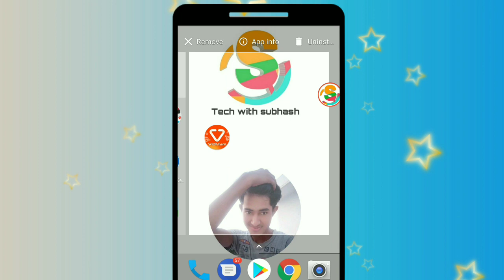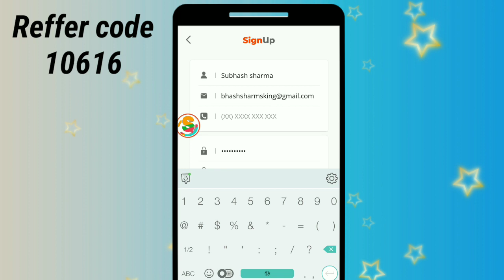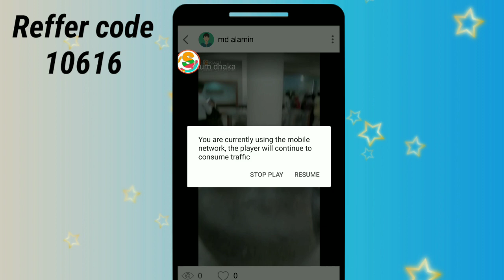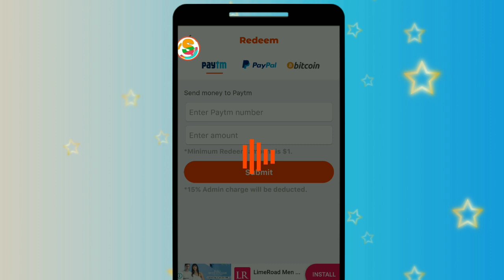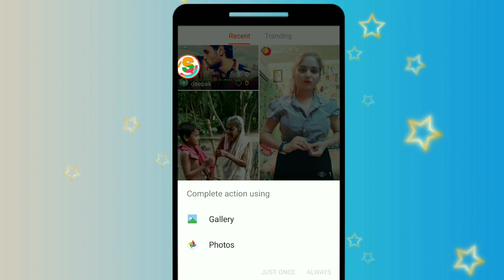How to use vidmani app ?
vidmani app || how to use vidmani aap and earn real paytm cash | Video daal kar paise kamao, vidmani app full review
today i am going to tell about how to use vidmani  app and how to earn real paytm cash on vidmani  app by uploading videos, watching videos, like and share videos and reffer vidmani app

question solved :-
1) how to uss vidmani app ?
2) how to make money on vidmani app  ?
3) how to make money with vidmani app ?
4) vidmani app se paise kaise kamaye ?

techwithsubhash